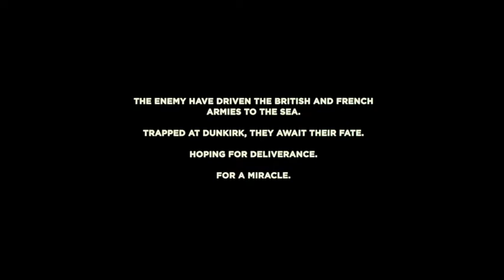“We Shall Fight On The Beaches” Original Composition and Editing | From ‘Darkest Hour’ and ‘Dunkirk’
Movie Mashup of ‘Dunkirk’ and ‘Darkest Hour’, depicting the historical event of Operation Dynamo. Great Britain successfully retrieved 400,000 troops from the Northern French town Dunkirk to their homeland. This action prevented the entire British expeditionary force from total annihilation by the German forces and the Luftwaffe.